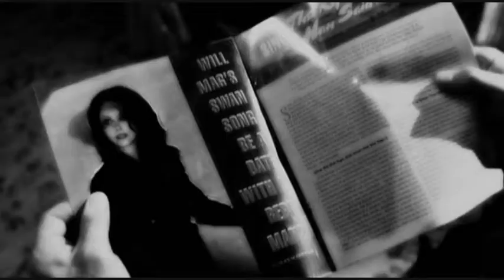Repo! The Genetic Opera - Blind Mag/Nathan - Love The Way You Lie {slighty AU}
Story: Nathan and Mag love each other but Nathan's never had the heart to admit it. When she comes to ask him to protect her from the Repo!Man he refuses to help her and throws her out, as he knows that Rotti would tell Shilo about his secret job as the Repo!Man. At the opera Nathan watches Mag from the wings and then lets her drop to her death; a mercy killing in comparison to the normal repo treatment. Alone, Nathan is heartbroken.

Song: Love The Way You Live by Rihanna